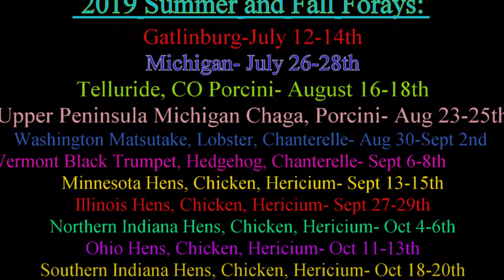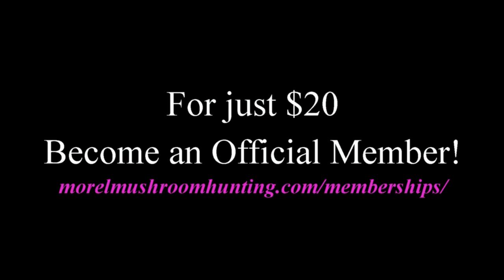2012 Telluride Colorado Porcini Foray